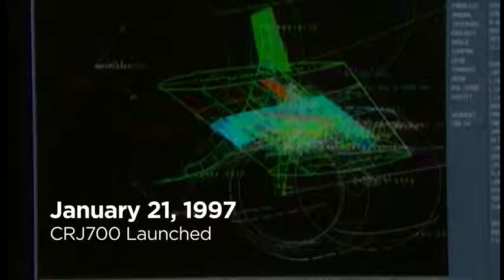Aerotranz, Smart Flying For Everyone, CRJ 1000 Next Gen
Aerotranz, Smart Flying For Everyone. We have a simple philosophy: to give you the very best. It’s at the heart of everything we can do. Our innovative way of flying is tailored to meet your needs. So you always get the best choice. You can choose from your program or your on demand options. We keep it simple and straight forward – you never have to waste any time.

From that first call with one of our team, every single detail is covered, whether that’s a bottle of your favourite wine or a car to take you to the airport for a private jet. Once you’ve settled into your seat on one of our stylish, new aircraft every moment you’re in the air will feel effortless.
Whether you’re preparing for a crucial meeting or need a rest after a hectic day, we make sure you feel at home whenever you take to the skies.

AeroTranz is dedicated to bringing humanity back to air travel. We strive to make every part of your experience as simple and as pleasant as possible. Unfortunately, there are times when things do not go as planned. If you’re inconvenienced as a result, we think it is important that you know exactly what you can expect from us.

Vision

Our vision is to be the best airline. Being the best means that give customers smart flying at the heart of everything we can do.

Mission

Delivering professional air travel services

Widya T Harjono ( Chief Executive Officer )
Born in Yogyakarta, May 4, 1978, graduated from the Faculty of Economic, Sebelas Maret University and Magister Management from Widya Wiwaha Yogyakarta. He starting career as marketing in PT Indofutop Jakarta in 2001. He joined PT Nusa Surya Ciptadana as Marketing Officer in 2004. Later he has joined CV Anugrah Niaga as Marketing Director.
He was involved in numerous projects involving IPO, bond issuance, fund raising, project finance, merger and acquisition. He currently holds directorships at Upmarket World International, SynchTech, Prime Access Card and Price & Asset Capital Management.

Rendy Ryan Kosasih ( Chief Technology Officer )
Born in Bandung, Jan 4, 1986 Passionate & Love Technology as always.
Last 7 Year managed a lot of number good reputasion corporate system IT Their is :
PT. Telkom, Tbk , Bank Mega, Tbk , PT. WIKA GROUP, CV. Oniaga Cyber Media, etc.
also Experience developing complex software and technology solutions has always delivered exceptional results across the financial sector,
his experience will help AeroTranz stay ahead of the game when it comes to IT.